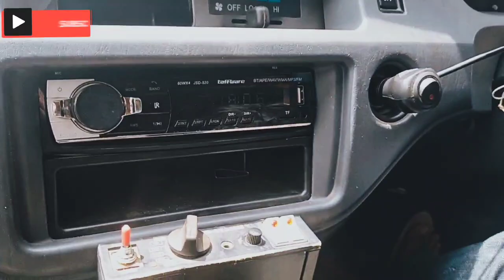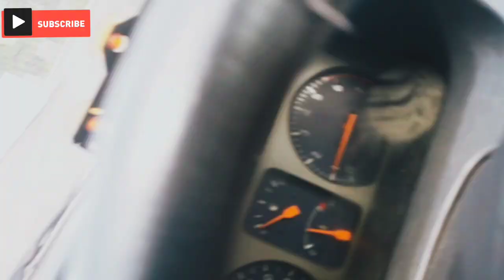MENGHANTARKAN MBAH TEMU KE RS...!! yang salah satu anaknya ada yang mirip TUKUL ARWANA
video vlog tentang
penghantaran seseorang simbah ke rumah sakit yang salah satu anaknya mirip TUKUL ARWANA... semoga mbah Temu lekas sembuh sehat wal afiat amin...
dan
semoga sdikit menginfirasi sahabatku semua dan mohon maaf atas banyak kekurangan dalam isi video ini...🙏🙏